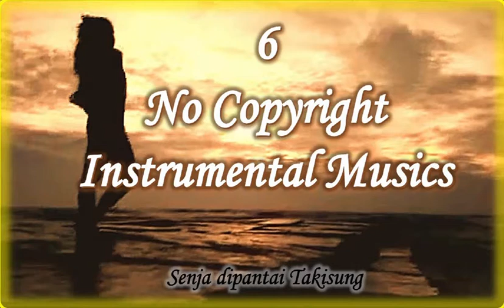6 NO COPYRIGHT Instrumental Music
6 NO COPYRIGHT Instrumental Music - Free Royalty

Dengan musik bebas royalti itu berarti kita dapat menggunakannya di berbagai proyek Anda secara gratis. atau untuk menambah konten youtube bisa lebih menarik. Ini mungkin salah satu cara mendapatkan subscriber, apalagi bagi kita sebagai youtuber pemula . Tq,